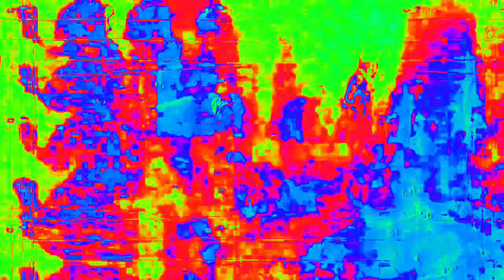[EPILEPSY WARNING] Movie 23 02 14 00h15m59s